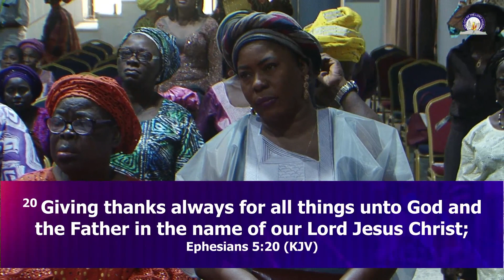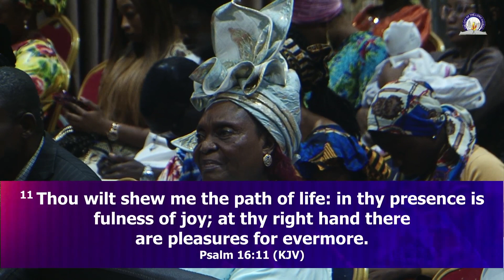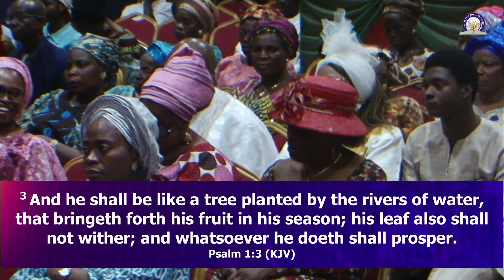DEVELOPING AN ADDICTION FOR HIS PRESENCE | PST OBASA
THE CITY OF THE LORD CHURCH, headquartered in Lagos Nigeria, mandated by God to make disciples of all nations,

OUR VISION

Bringing healing to the nations of the world, building a total man, restoring people to their destinies, teaching the uncompromised word of God and manifestations of the power and gifts of the Holy Ghost.

MISION

To empower and equip members to live victoriously, by engaging the following kingdom forces.

*Reaching out to the lost
*Giving generously